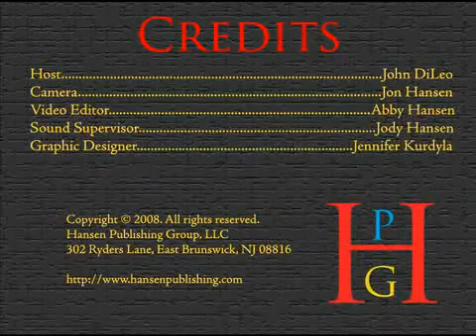John DiLeo on THE TRAIN (1965)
John DiLeo, author of SCREEN SAVERS: 40 REMARKABLE MOVIES AWAITING REDISCOVERY published by Hansen Publishing Group, talks about the film THE TRAIN (1965)